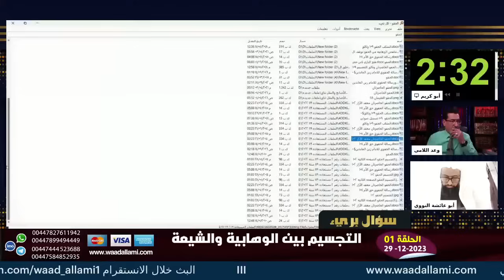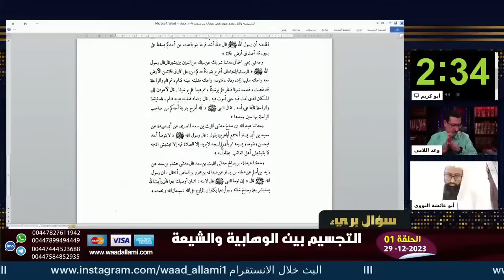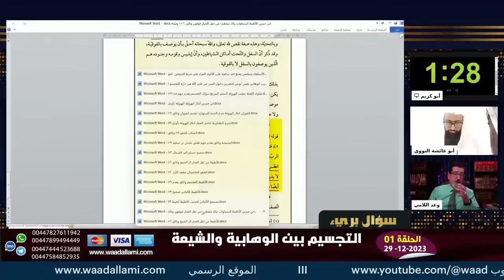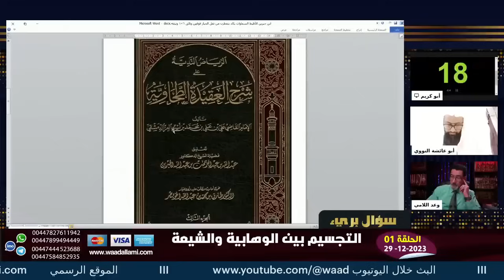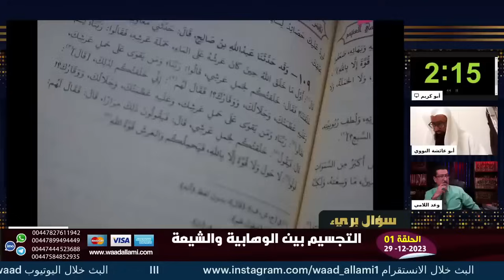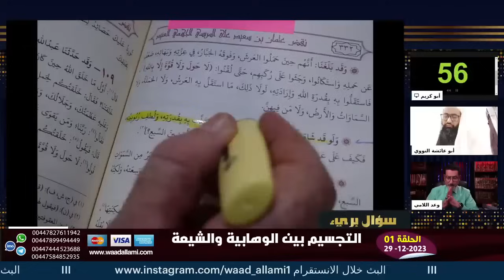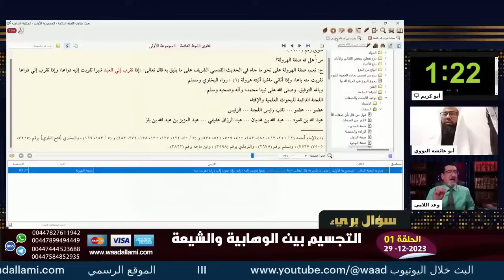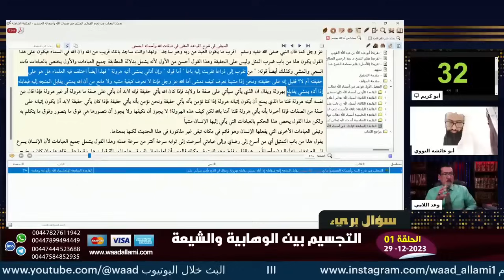ٰالمناظرة التي هدمت توحيد السلفية | التجسيم بين الوهابـ ـية والشيعة | السيد ميثم والنووي